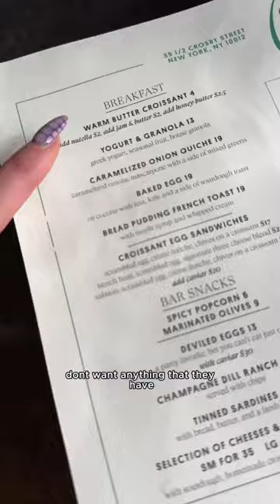I bought my sister HER DREAM DRESS!!